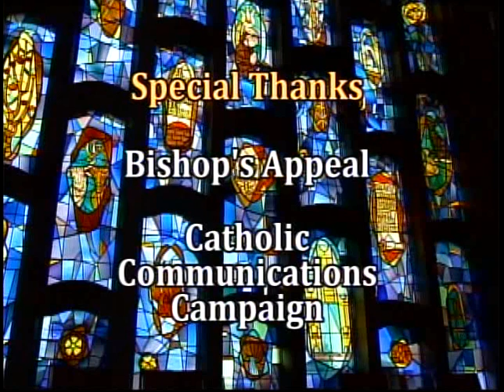Deacon Ordination June 1, 2019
Transitional Deacon Ordination from St. Columba Cathedral of Matthew Humerickhouse, Ryan Furlong and Matthew Zwilling June 1, 2019.